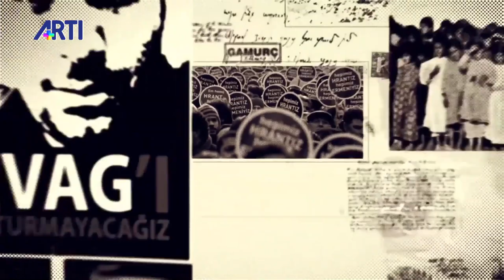Avrupa’daki aşırı sağ ve Nazi örgütlenmeleri Aris Nalcı ile Gamurç